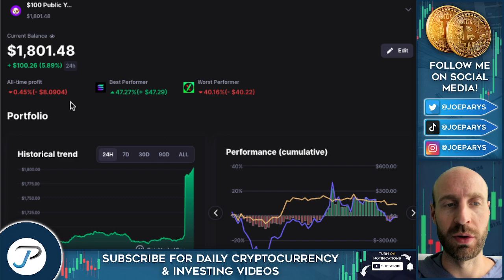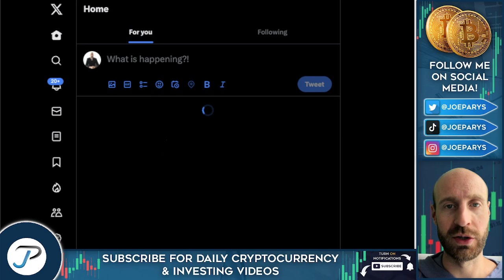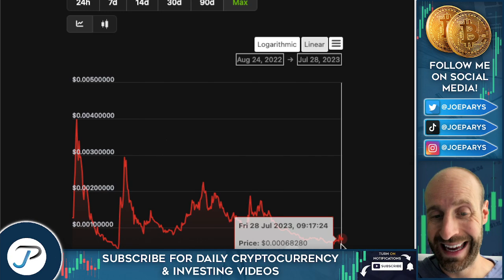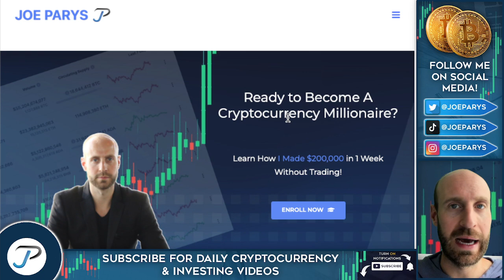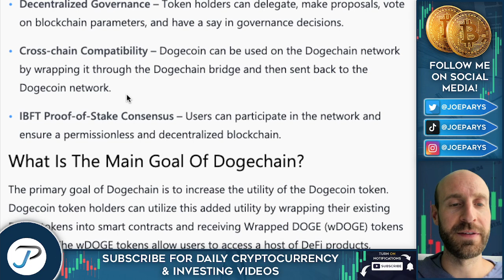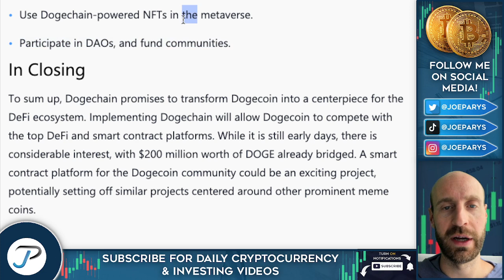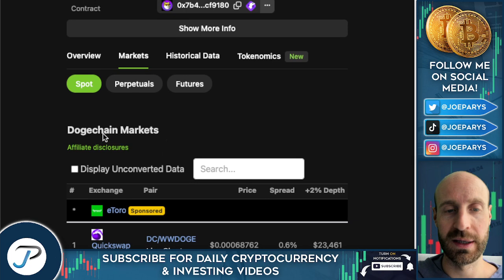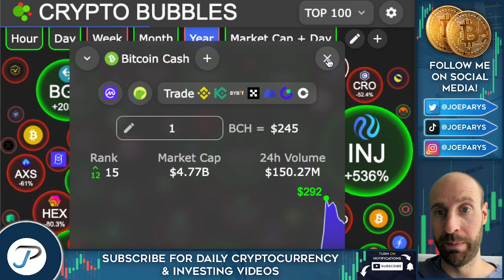🔥I Bought 77,951.55 DOGECHAIN (DC) Today!! IS THIS THE NEXT EASY 50X?! (URGENT!!!)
💻 Join The VIP Cryptocurrency Course and Discord Group - My friends and future Crypto Millionaires, today we’re buying $100 worth of Dogechain.

Exclusive deal: buy NordVPN, get extra months, be safer for longer.
Get 3 months free on a 1-year license and 4 months free on a 2 year license when using this

➥CRYPTO.COM (SPONSORED PARTNER) Get $25 in FREE CRO by signing up using my

TIMESTAMPS:

00:00 I bought Dogechain Today
00:28 Last week’s market
00:56 Joe Parys’ social media
01:35 Dogecoin news
02:16 Dogechain price
03:17 What is Dogechain?
04:37 Join the class & VIP group
05:41 What is Dogechain?
08:30 How to buy DC
09:17 Join the class & VIP group
10:11 Wrapping up

✅ DOGECHAIN

Dogechain (DC) is an advanced Blockchain network that provides users with a range of benefits. With its speed and security in transactions, as well as its ability to support smart contract functions, Dogechain is a technology with great potential. The process of purchasing and managing tokens can be easily accomplished by following the right steps.

📝 What is Dogechain?

Dogechain is an innovative and extensive Blockchain network that enables tokenization and smart contract functions in a completely decentralized platform. It stands out as a different technology than Dogecoin, which is often confused with it. Dogechain provides users with the ability to transact quickly, securely, and in a decentralized manner. This blockchain technology offers users a great deal of control and facilitates transactions.

One of the most prominent features of Dogechain is that most transactions on the platform do not require human intervention. This makes the transaction processes faster and more efficient. Dogechain achieves this capacity by using a powerful computing infrastructure and a unique Blockchain design. Thus, it enables transactions to be performed quickly and at a low cost.

The purpose of Dogechain is to provide users with full control and a seamless experience with transactions. It aims to create a platform where users can easily and safely conduct their transactions. This makes Dogechain an ideal solution for both individual and corporate users.

Due to its ability to perform a large number of transactions per second, Dogechain is suitable for high-volume transactions. This feature distinguishes Dogechain from other Blockchain technologies.

📝 Technology and Advantages of Dogechain

The decentralized structure of Dogechain provides users with a great deal of control. Users can manage their transactions on Dogechain themselves and have full control over these transactions. This allows users to manage their transactions more efficiently and increases transaction speed.